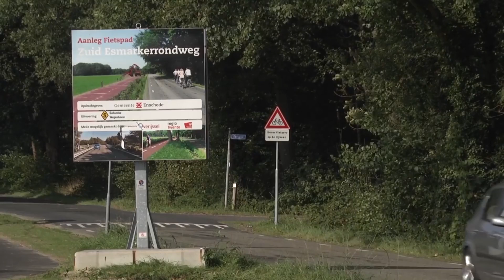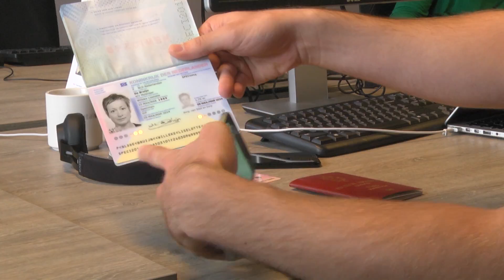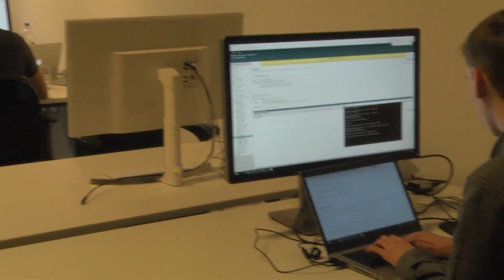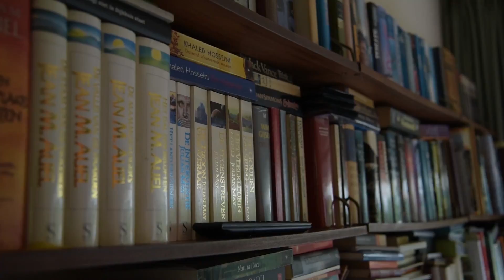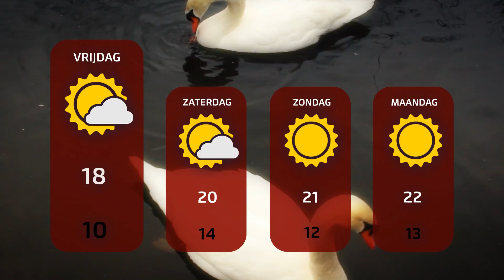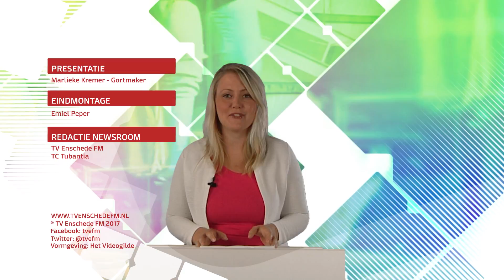TV Enschede Nieuws donderdag 12 oktober 2017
Presentatie: Marlieke Kremer - Gortmaker

Onderwerpen:
0:28 Solar Team Twente vijfde in World Solar Challenge
0:54 Dorpsraad Lonneker worstelt met toekomst dorpshuis
1:45 Aanleg laatste deel fietspad Zuid Esmarkerrondweg
2:08 Software van InnoValor bestrijdt identiteitsfraude
4:35 Debat over zorg met Hugo Borst en Carin Gaemers
7:39 Weerbericht